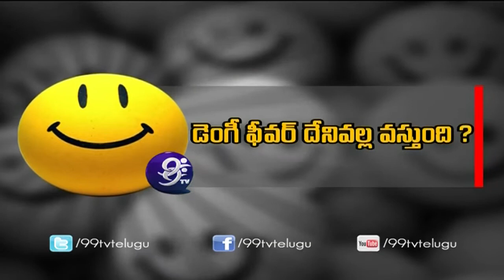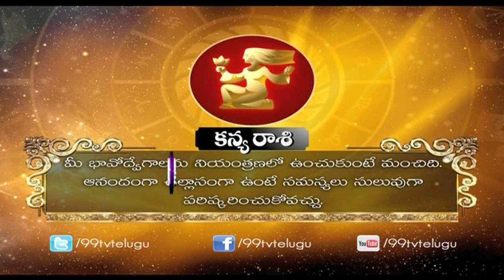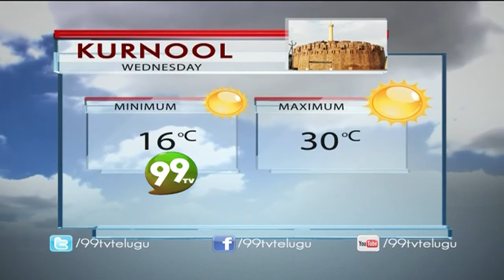Sankranthi Bhogi Special - Morning Coffee - 14-01-2015 - 99tv